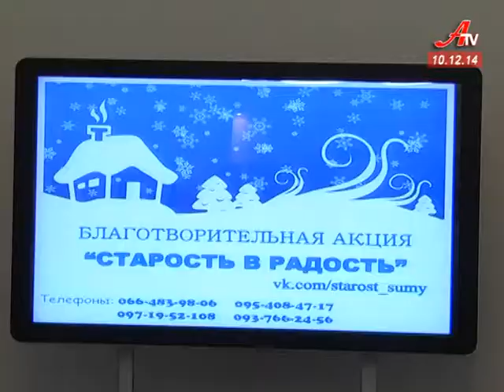У Сумах стартує благодійна акція «Старість в радість»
Людської уваги і тепла потребують і старенькі. Подарувати їм новорічний настрій городян закликають волонтери благодійної акції «Старість в радість».